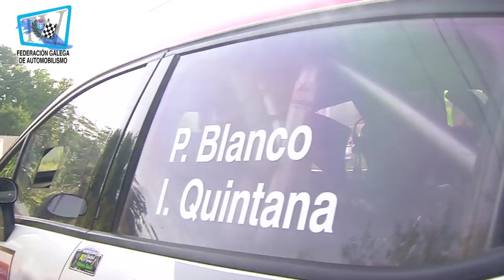10º RALLYE OURENSE - RIBEIRA SACRA 2022 | By CdRas